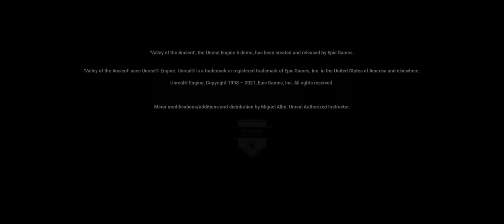Unreal Engine 5 Valley Of The Ancient Demo 4K | GeForce GTX 1060 6GB Intel Core i7-6700 CPU | 8FPS..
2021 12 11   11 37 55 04
Device Specifications
Intel(R) Core(TM) i7-6700 CPU @ 3.40GHz   3.40 GHz
32.0 GB
64-bit operating system, x64-based processor
GeForce GTX 1060 6GB
Display Port 1.4 maybe